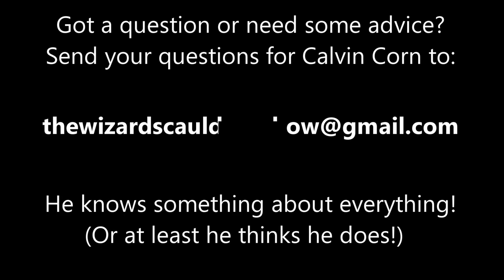Brushing Your Teeth- It's A-Ok: The Calvin Corn Way!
Calvin Corn (who knows something about everything) answers Beth from Rhode Island's question about brushing your teeth.  Come get some sweet corn knowledge!